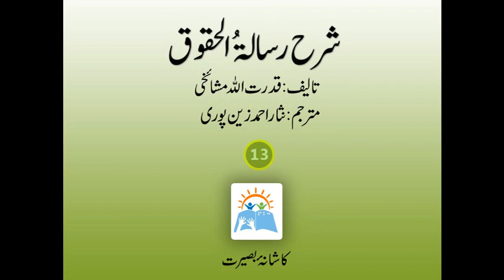Risalat ul Haqooq Part 13